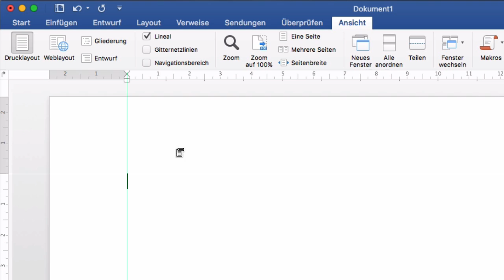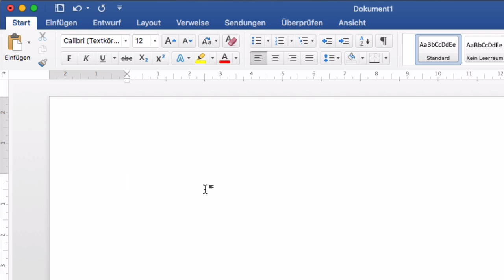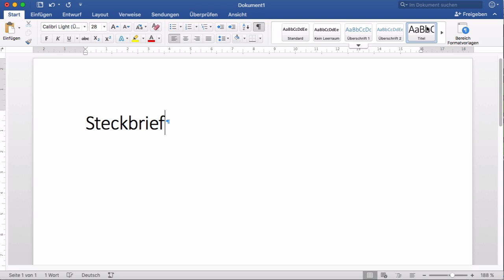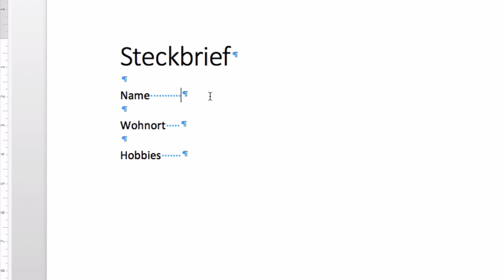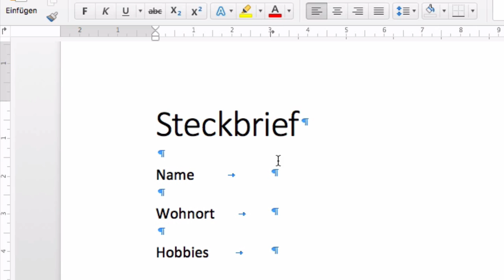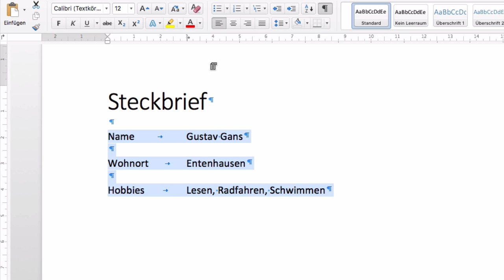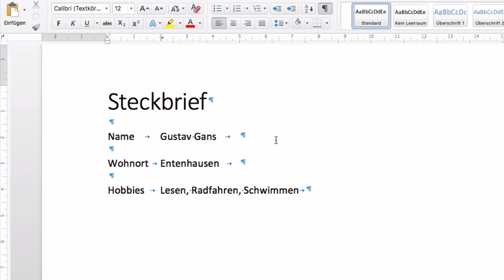Anleitung/Tutorial: Tabstopps in Word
Mit Tabstopps kann man in Word und anderen Textverarbeitungsprogrammen Text sehr leicht und flexibel ausrichten. Diese Methode ist wesentlich besser als die Verwendung von mehreren Leerzeichen hintereinander. Das Video zeigt kurz und knapp, wie man mit Tabstopps sehr leicht arbeiten kann.